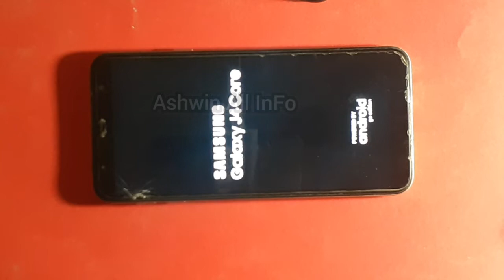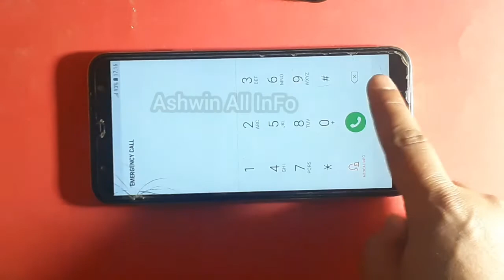All Samsung mobile Black Screen Won't Turn On/How To Fix J4 Core,S9,A10,M10,A20,M20,A30,A51,s20,